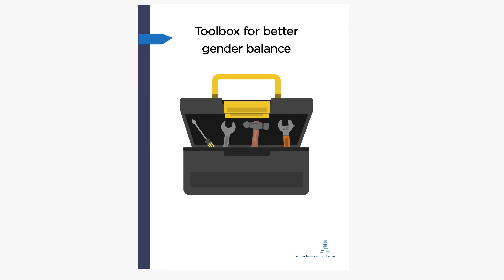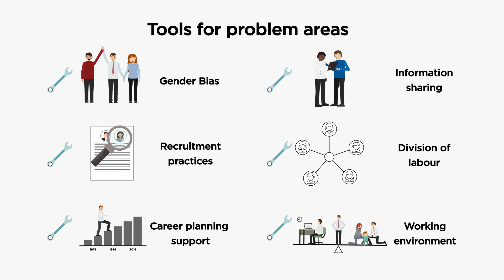How to improve gender balance in professor positions?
We provide a tool box for how to work to improve gender balance in your department, Faculty/School or research group.